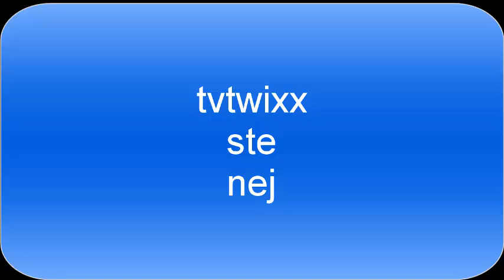pro tvtwixx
ste nej hlavne danny a kiril a andy